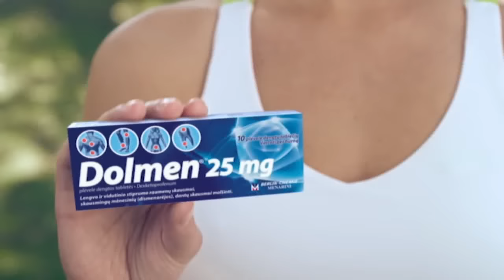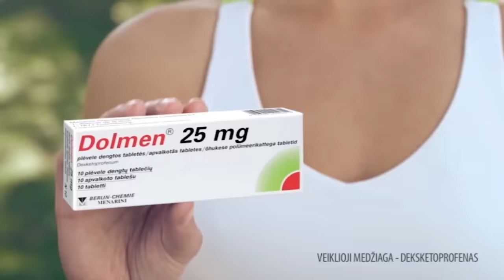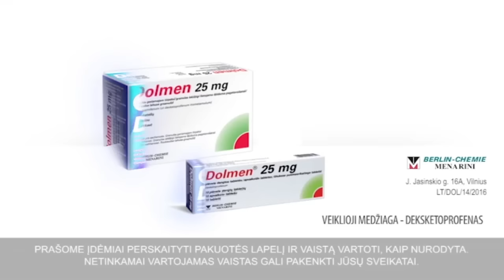KIDY Tour – Karaliaus Mindaugo taurė: Alytaus „Dzūkija“ - Panevėžio „Lietkabelis“ (2017-02-15)